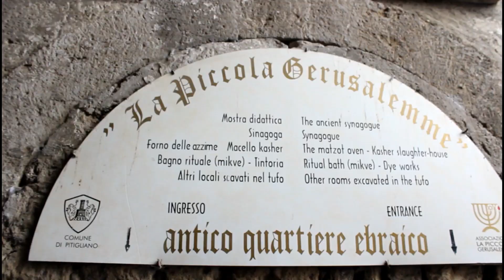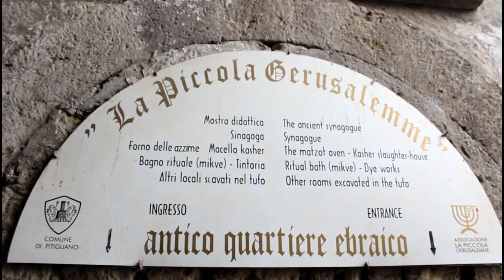Pitigliano Di Giorno || J.W. Vlog Day 4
ஜ۩۞۩ஜ LA RAGAZZA CON LA VALIGIA ஜ۩۞۩ஜ

Tra le stradine tipiche e caratteristiche di PITIGLIANO.
Una storia del passato ancora molto presente tra il popolo.
Una storia che ha fatto la storia, tra dolore, sconfitte e poi la rinascita.
Bella sotto un manto di stelle, la luna che la fa da padrona e la notte che rende questo borgo magico tra luci e angoli.
Per voi... Jenny Wild

▬▬▬▬▬▬▬▬▬▬ஜ۩۞۩ஜ▬▬▬▬▬▬▬▬▬▬▬▬

▬▬▬▬▬▬▬▬▬▬ஜ۩۞۩ஜ▬▬▬▬▬▬▬▬▬▬▬▬